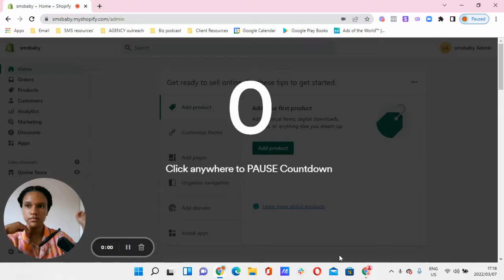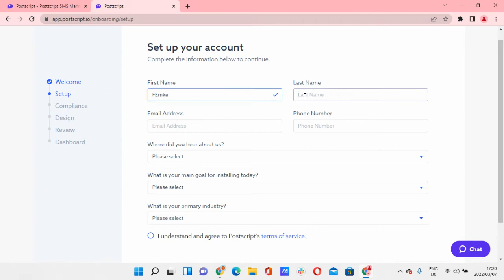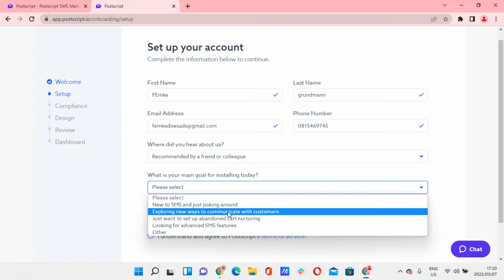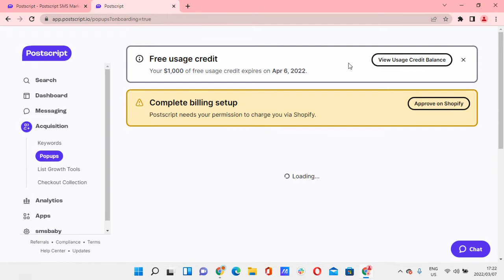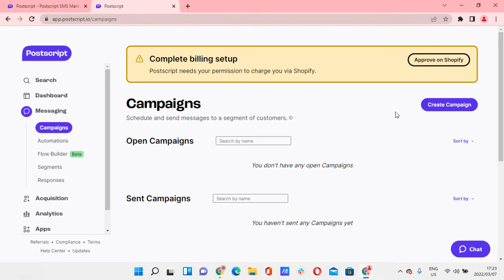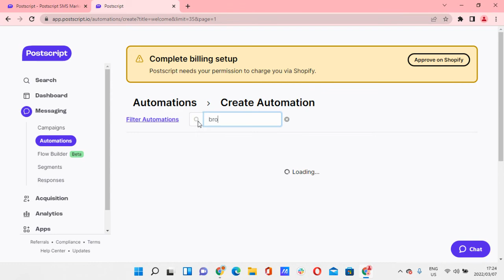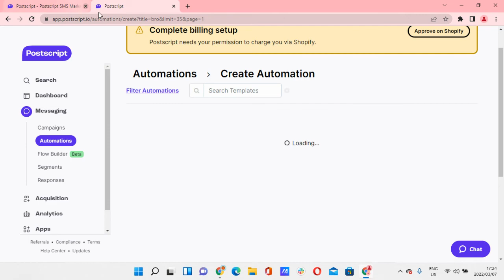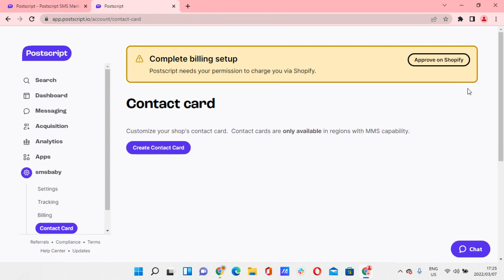Postscript STEP-BY-STEP tutorial for beginners 2022| SMS MARKETING COURSE EP.1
Hey YT Fam,

In this video I introduce the Postscript platform and do a live walkthrough of the platform. This is a beginners guide to SMS marketing and the postscript platform.

This is apart of the SMS $100k growth series where i will be starting from scratch ($0) to helping you get your first $100k with SMS and your first $10,000 subscribers.

ciao, lets start get you your first $100k with SMS.